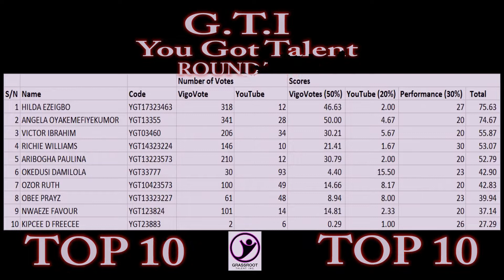ARIBOGHA PAULINA YGT13223573 Round 1 Week 3